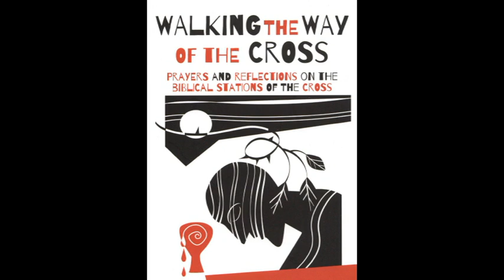2nd Station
Judas betrays Jesus